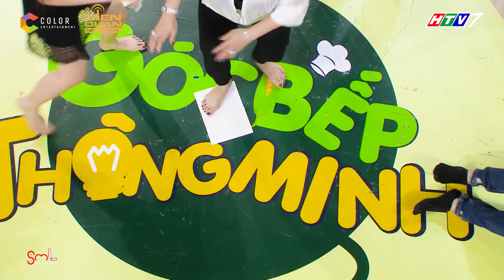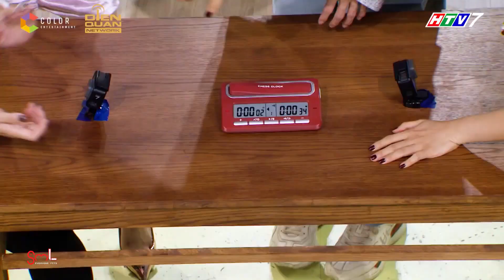Lê Giang, Lê Lộc - cặp mẹ con bá đạo ĐỐI ĐẦU cực gắt vì MIẾNG ĂN | SML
Lê Giang, Lê Lộc - cặp mẹ con bá đạo ĐỐI ĐẦU cực gắt vì MIẾNG ĂN
Cast: Lê Giang, Lê Lộc, Sam, Jun Phạm, Trịnh Thăng Bình, Puka, Gin Tuấn Kiệt, Don Nguyễn